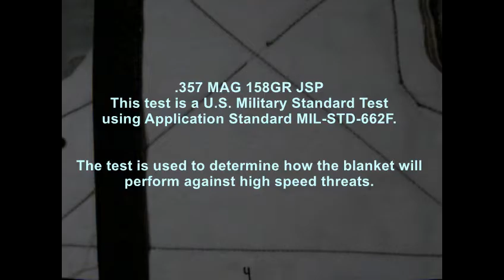Screw Conveyor SB Series Blast Blanket